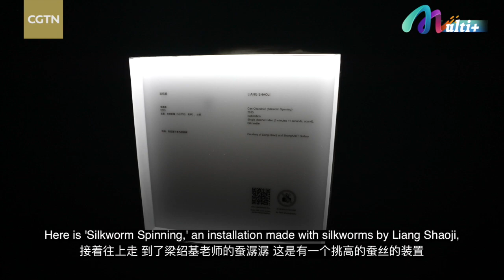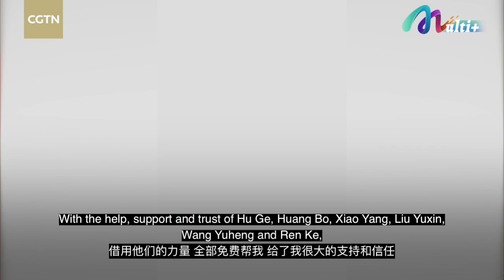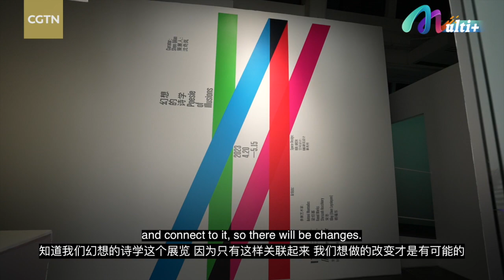Tan Zhuo: A fantasy of art without boundaries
Chinese actress Tan Zhuo is the initiator and chief of the Art and Innovation section at the 13th Beijing International Film Festival (BJIFF). CGTN's Zhang Meng spoke with Tan to find out how she is bringing new thoughts and insights to this year's BJIFF. Check out the video and get a glimpse of some of the best works by top international artists in the "Video Art Masterpieces: Poesie of Illusions" exhibition.